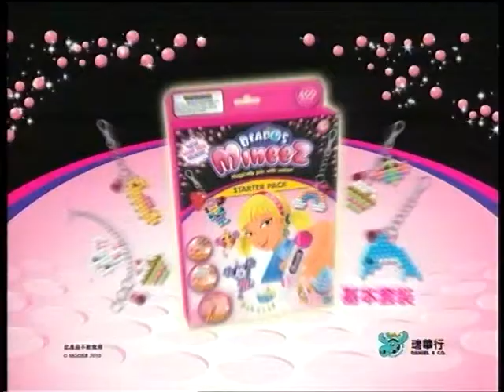迷你神奇點滴畫 2010 廣告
迷你點滴飾物系列 MINEEZ
BEADOS BEADS